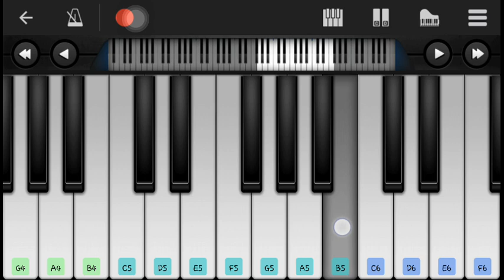Secret Love Song by Little Mix Perfect Piano